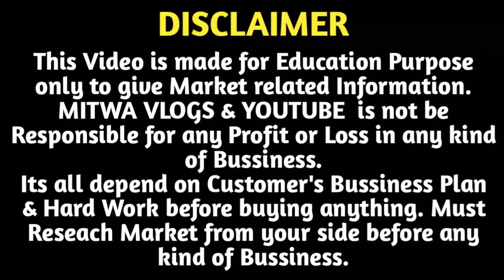बाहुबली ईयररिंग्स खरीदे सस्ते में | Artificial Jewellery Wholesale Dealer Delhi |Cheap Tika Earrings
For Any Query plz msg me on Instagram
Shop Name-  Hari Chand Subhash Chand
Address-  5161-62,Rui Mandi ,Sadar Bazar,Delhi-6
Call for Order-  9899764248